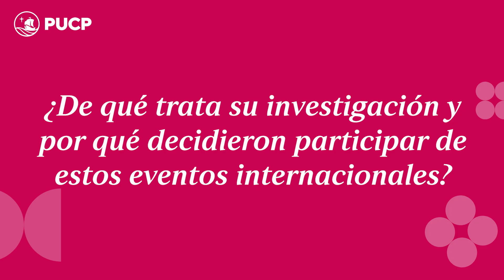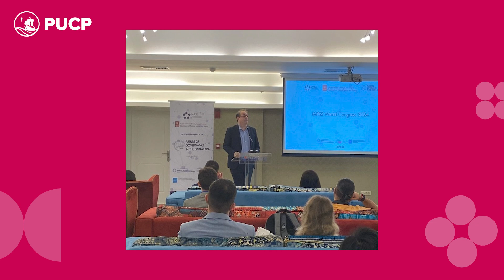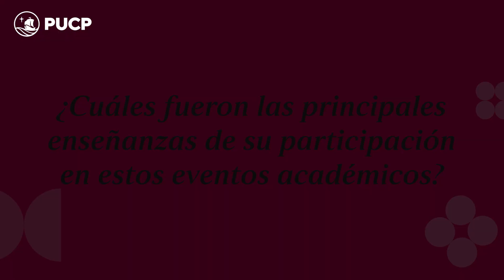Orgullo Sociales: Valeska Yrigoyen y Selena López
Es una iniciativa que promueve la Facultad de Ciencias Sociales con el fin de que la comunidad universitaria PUCP conozca a nuestros estudiantes y egresados de las diferentes especialidades que están logrando impactar en nuestra sociedad, a través de la ejecución de investigaciones, liderando organizaciones, ganando premios nacionales e internacionales, etc.

Felicitamos a Valeska Yrigoyen y Selena López por su destacada participación en el Congreso Mundial de la Asociación Internacional de Estudiantes de Ciencias Políticas (IAPSS) en Atenas, y además por ser ponentes en el Simposio Permanente Educar en Democracia. Su contribución es invaluable y digna de reconocimiento.

¡Siempre orgullosos de nuestros estudiantes y egresados Sociales!

Diálogo y desarrollo con el Perú
¡Damos grandes pasos juntos!